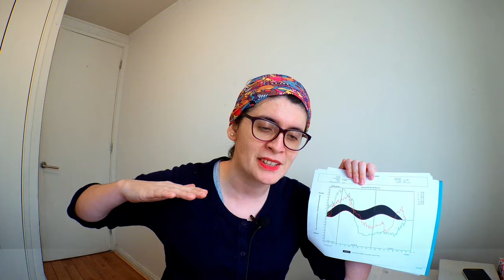Tipos de Pisada ¿Pronador, Supinador o Neutro?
Hola amigos!!!
En este vídeo les contaré sobre los tipos de pisada... pronador, supinador o netro??
No sabes que significan estos conceptos... yo te los explicaré...
Como identificar que tipo de pisada tienes?? También te lo contaré...

Así que coloca mucha atención!!!